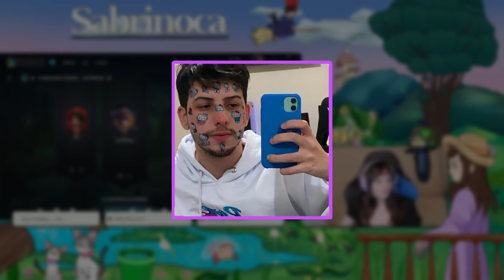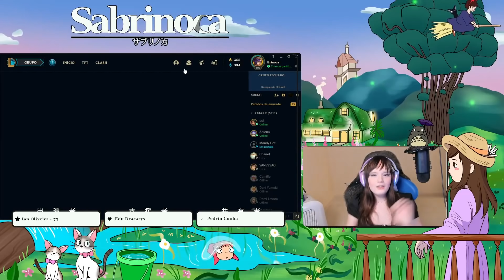LOL: A CAITLYN QUITOU PORQUE A FILHA DELA CAIU E TEVE BARRACO! | Sabrinoca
♥ Oi gente, essa é uma gameplay de League of Legends que aconteceu na minha live, espero que gostem ♥

Insta/Twitter: @joaoaneles & @snopzinho